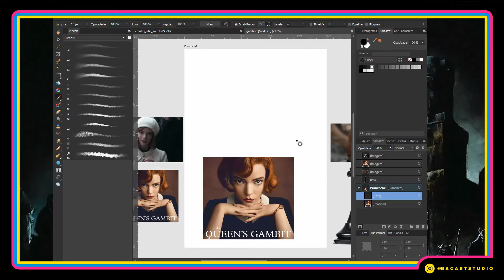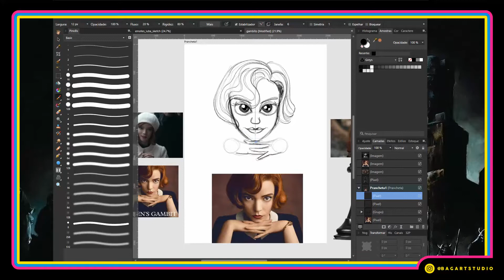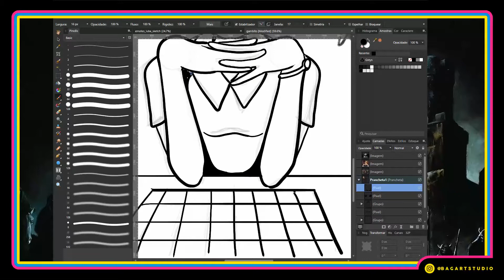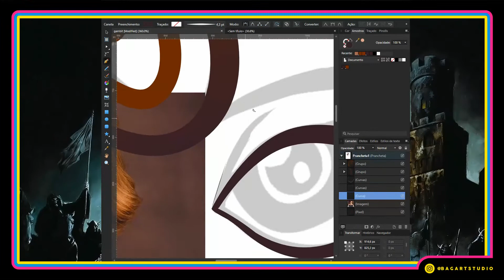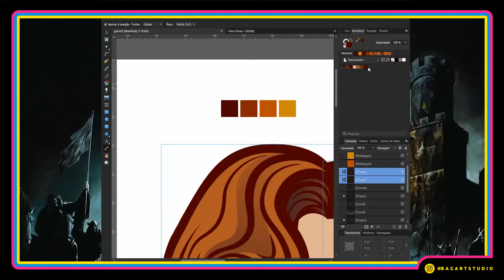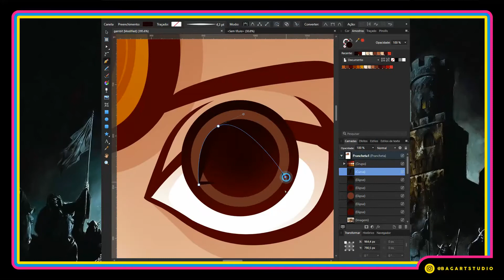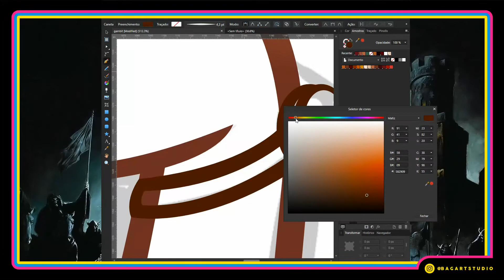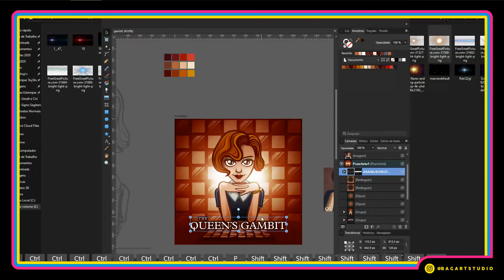O GAMBITO DA RAINHA - SPEEDART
E aí galera! Fique à vontade para alterar a velocidade de reprodução :D

Pra ver a arte com mais detalhes, corre lá no meu Instagram